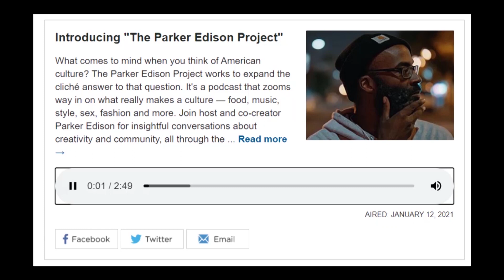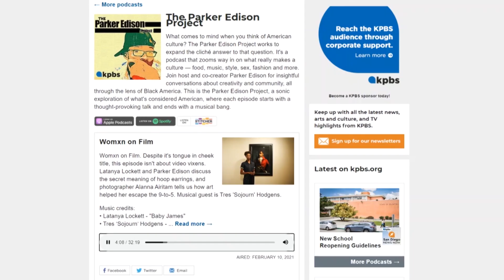The Parker Edison Project: American Culture Through The Black Lens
What makes culture?  That’s the question posed in a new KPBS podcast.  The Parker Edison Project dives deep into what American culture means.  KPBS’s Maya Trabulsi spoke with San Diego musician and artist Parker Edison about how this project connects the San Diego community.